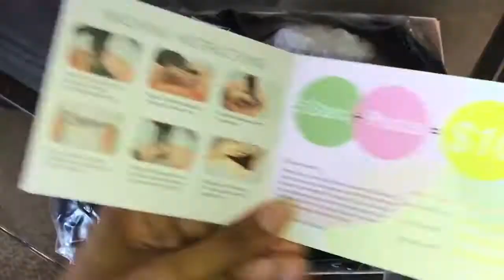Bomb Ass Curly Hair Ali Annabelle